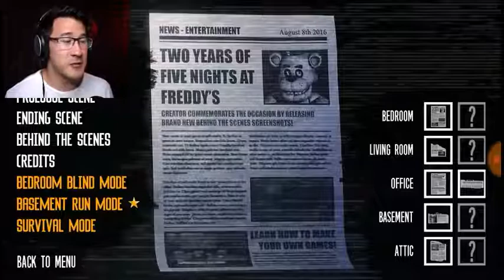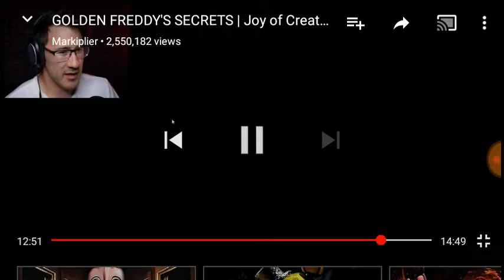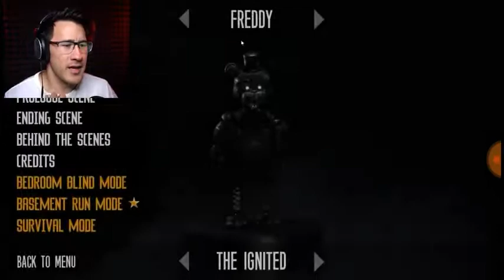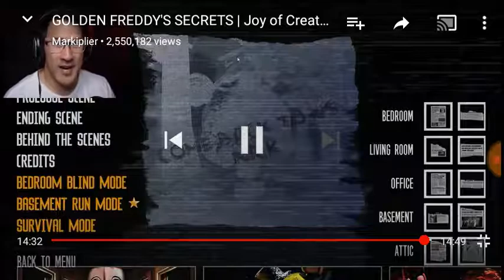Blind reaction #12 Joy Of Creation (flash goldie!)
IM DONE WITH JOY OF CREATION!